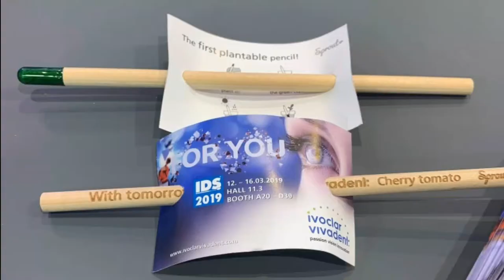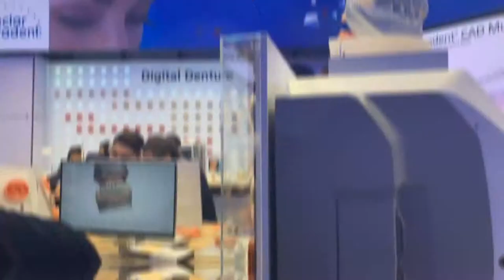IDS 2019 Cologne Germany - Representing the Company